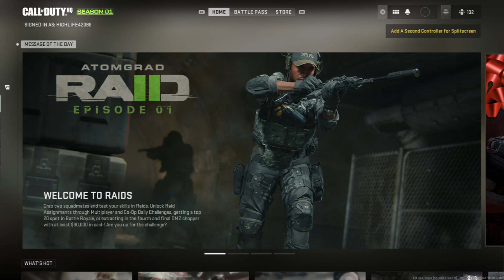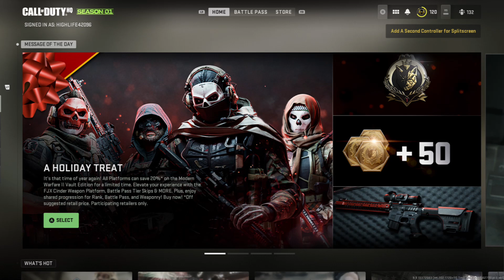DMZ with HighLife and the boys MW2 12/21/2022 Part 2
Another marathon DMZ mw2 2022 stream gameplay  with Highlife Part 2

Join one of our multiplayer gaming communities on DISCORD.
Hundreds of active members.
Never game alone. Make new friends!

I will put you in the multiplayer gaming community of your choice.

Which community do you want to be in and DISCORD id.